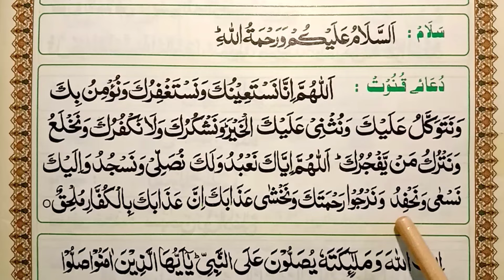Dua e Qunoot | Namaz | Learn Dua Qunoot Word By Word Easily | Namaz e Witr Mein Kiya Parhty hein